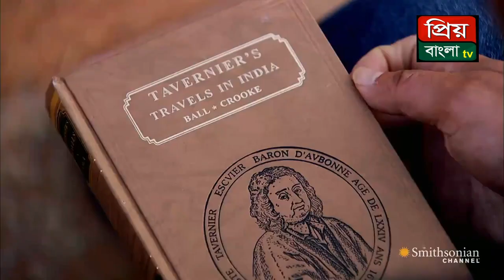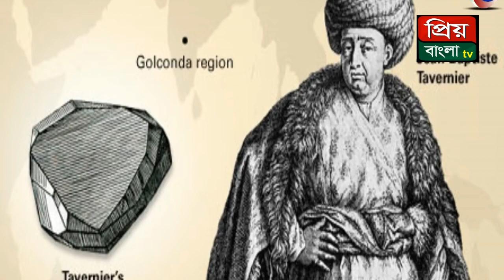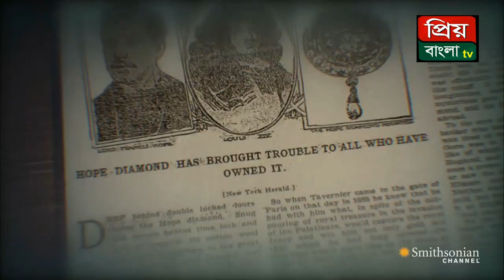The Story of the Hope Diamond, অবাক বিশ্ব/অভিশপ্ত হীরা, হোপ ডায়মন্ড সম্পর্কে জানতে প্রতিবেদনটি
“   প্রিয়  বাং লা টিভি”
ভারতীয় গরুড়পুরাণ মতে, হীরা বা মণি-রত্ন মানুষের জন্য বয়ে আনে উন্নতি আর সাফল্য। কিন্তু গরুড়পুরাণ রচিত হবার সময় থেকে শুরু করে বর্তমান সময় পর্যন্ত ইতিহাস বলে ভিন্ন কথা। কেবল সাফল্য আর উন্নতি নয়, একটি দামী হীরার মালিকানা ডেকে আনতে পারে বিপদ, ষড়যন্ত্র এমনকি মৃত্যুও।
দুনিয়ার তাবৎ হীরাগুলোর মধ্যে কিছু হীরা খুব বিখ্যাত , নয়তো সেগুলোকে ঘিরে ঘটা নানারকম ঘটনার জন্য কুখ্যাত। হোপ ডায়মন্ড দ্বিতীয় দলে। এর বিশেষত্ব হলো এটি অনেক মালিকের অপমৃত্যু থেকে শুরু করে নানা দুর্ঘটনা ডেকে এনেছে। সেই কাকতালীয় দুর্ঘটনা কিংবা সর্বনাশের সংখ্যা এত বেশী যে, হোপ ডায়মন্ডকে বলা হয় অভিশপ্ত হীরা। আজকের প্রতিবেদন অভিশপ্ত হোপ ডায়মন্ডের আদ্যোপান্ত নিয়ে।
হীরাটি উত্তোলিত হয় ভারতবর্ষের গোলকুন্ডার কোল্লুর খনি থেকে যা বর্তমান অন্ধ্রপ্রদেশে অবস্থিত। একই খনি থেকে পাওয়া গিয়েছিলো বিশ্ববিখ্যাত কয়েকটি হীরা। তন্মধ্যে উল্লেখযোগ্য হলো রাশিয়ার অরলভ ডায়মন্ড, এবং ইংল্যান্ডের রাণীর মুকুটে শোভা পাওয়া বিশ্ববিখ্যাত কোহ-ই-নূর।

নকশা অনুযায়ী ত্রিকোনাকৃতি ‘ট্যাভেনিয়ার ব্লু’, বর্তমানে যা হোপ ডায়মন্ড।
একে সর্বপ্রথম পশ্চিমাদের সমক্ষে আনেন বিখ্যাত ফরাসী পর্যটক ও রত্ন-ব্যবসায়ী জাঁ ব্যপটিস্ট ট্যাভেনিয়ার। কথিত আছে, তিনি কোনো এক মন্দিরের মূর্তির চোখ থেকে হীরাটি সরিয়েছেন। সেখানকার পুরোহিতের দেয়া অভিশাপই হীরাটি বয়ে বেড়াচ্ছে। কিন্তু এরকমটা হয়ে থাকলে তো আরেকটি হীরা থাকার কথা, সেটি কোথায়? এর কোনো গ্রহণযোগ্য ব্যাখ্যা গবেষকরা দিতে পারেন নি। ট্যভেনিয়ার যখন হীরাটি সংগ্রহ করেন, তখন এর ওজন ছিলো প্রায় ১১২ ক্যারাট। এটি ছিলো ত্রিভুজাকৃতি। তিনি ১৬৬৮ সালে আরো ছোট-বড় চোদ্দোটি হীরার সাথে এই হীরাটিও বিক্রি করেন সম্রাট চতুর্দশ লুই এর কাছে। নীল দ্যুতিময় হীরাটি পরিচিত হয় ‘ফ্রেঞ্চ ব্লু’ নামে। ট্যাভেনিয়ার স্বাভাবিক মৃত্যুবরণ করেন রাশিয়ায়। যেমন বিভ্রান্তি আছে তিনি হীরাটি কিনেছিলেন নাকি চুরি করেছিলেন, বিভ্রান্তি আছে তাঁর মৃত্যু নিয়েও। অনেকের মতে, তিনি বৃদ্ধ বয়সে কুকুরের আক্রমণে মারা যান।